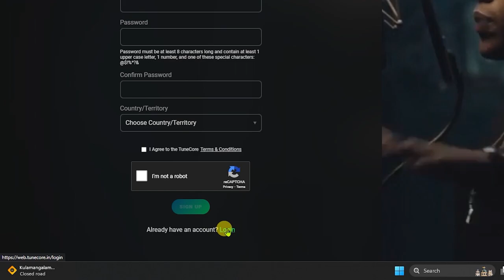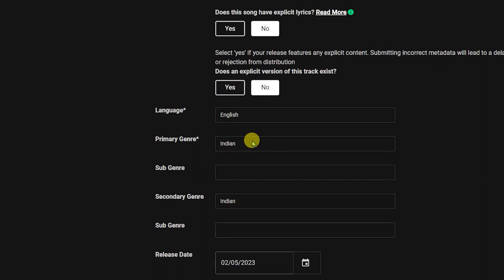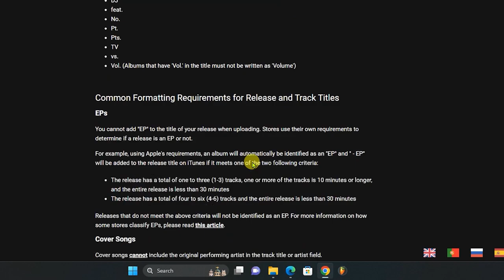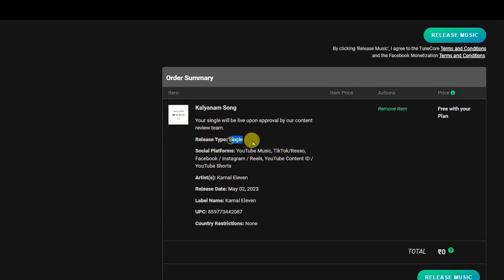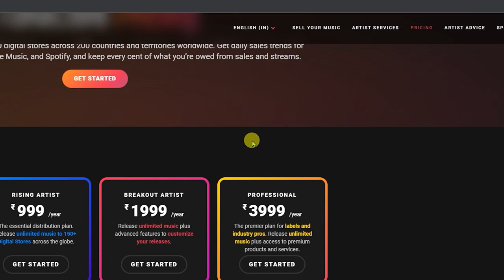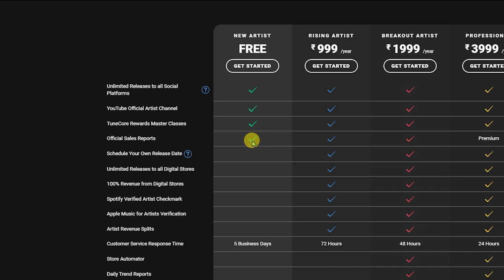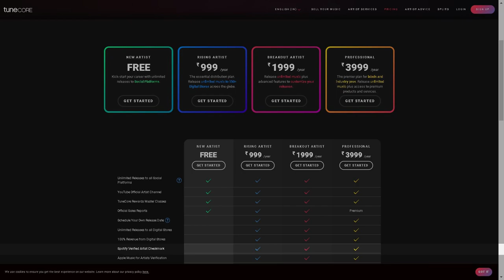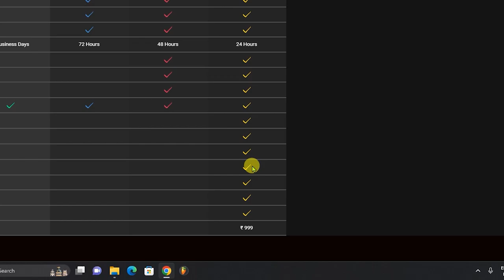Upload your songs for free | TuneCore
Upload your music for free

The New Artist Plan - FREE is a unique one-stop solution on the market that empowers unlimited release of songs to the music libraries of Facebook, Instagram, TikTok and YouTube (including Shorts, Content ID and access to YouTube’s Official Artist Channel) to facilitate discovery and virality on key social media platforms with no upfront fee and paying out 80% of what is collected to the artist. The first-of-its-kind plan is great for artists who are just starting out, giving them the ability to make money while experimenting and testing their music.

The Rising Artist Plan – INR 999 per year is among the most affordable unlimited distribution plans on the market. It includes everything from the New Artist plan plus Unlimited release distribution to 150+ streaming and store partners like Wynk, Gaana, Spotify, Apple Music, Resso, JioSaavn, Amazon Music and Hungama all while continuing to pay artists 100% of revenue. This plan also includes access to pre-schedule all release dates, official verification on Spotify and Apple Music, as well as artist support response time within 72 hours.

The Breakout Artist Plan – INR 1999 per year includes everything from the “New Artist” and “RisingArtist” plans plus free access to Automator (automatically including your release in all streaming and digital stores that will be available in the future), downloadable reporting and artist support response time within 48 hours.

The Professional Plan – INR 3999 per year is designed for labels, managers and artists who are more advanced in their careers and would benefit from more sophisticated release features. It includes everything from the other three plans plus premium sales reporting, use of your own UPC and a custom label name, access to select country restrictions, exclusive partnerships, and promotional opportunities. This plan also gives the ability to add additional artist profiles (for INR 999/artist per year) and the fastest artist support response time, within 24 hours. Note – if there are multiple artists on your release, you will need to choose the Professional Plan.

For Pricing and comparison between plans go here and select the PRICING option from the menu.